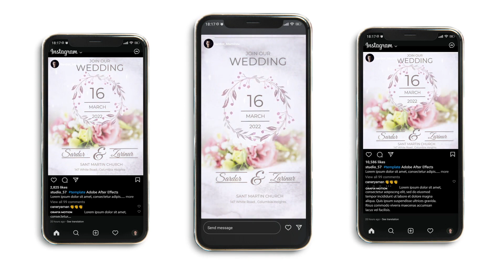Wedding Invitation Instagram - Openers | After Effect Template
After Effects CC 2015, CC 2021 or higher software